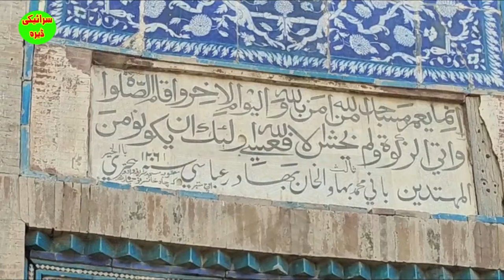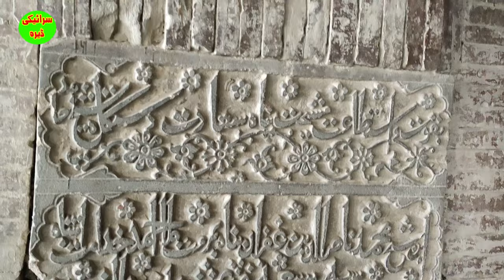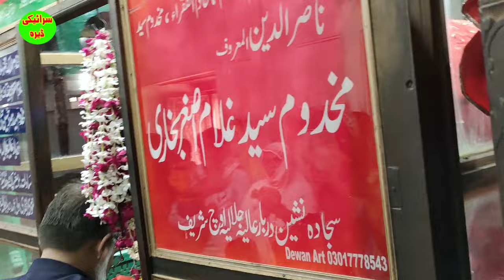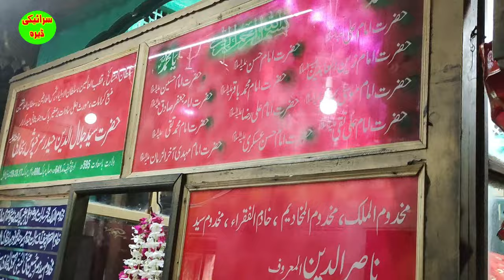Hazrat Syed Jalal ul deen-surkhposh | Uch sharif // sraiky vlog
Hazrat Syed Jalal ul deen | surkhposh | Uch sharif
uch-shareef